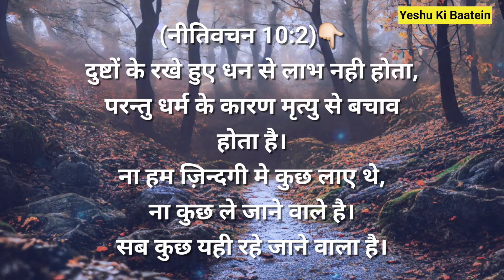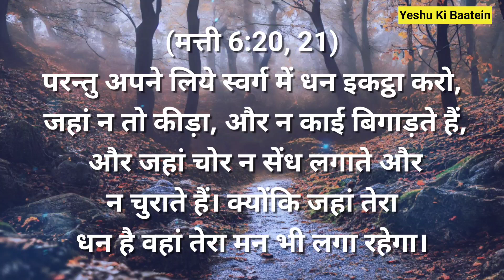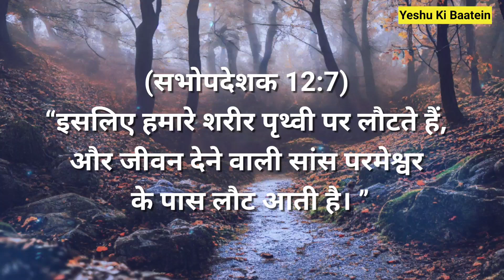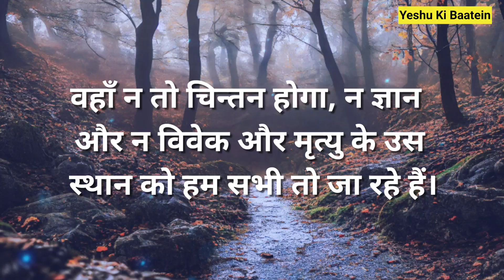Zindagi ka koi bharosa nahi | Bible shiksha | Bible sandesh | Bible vachan | Bible reading